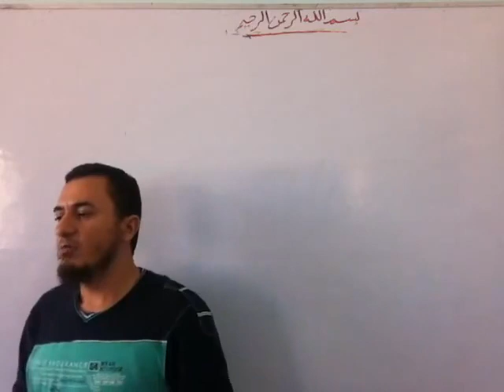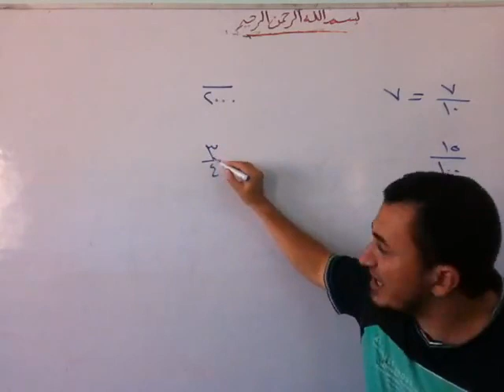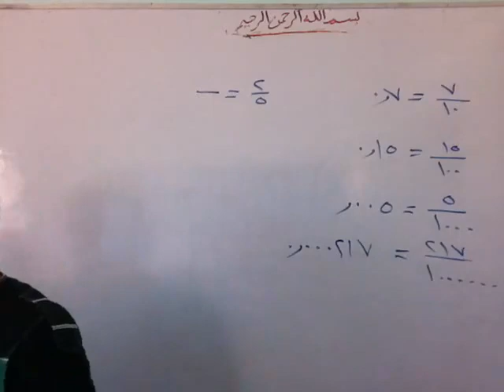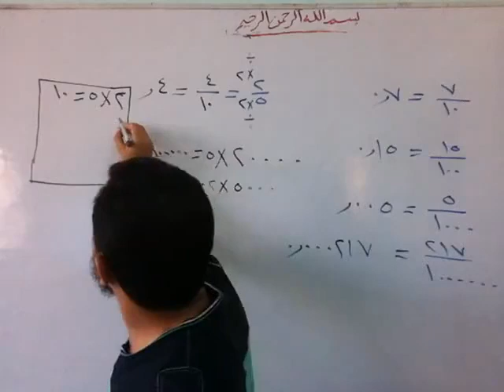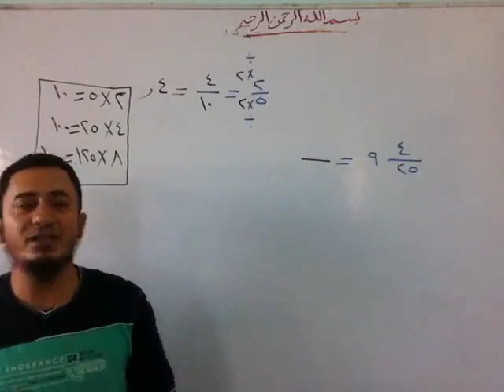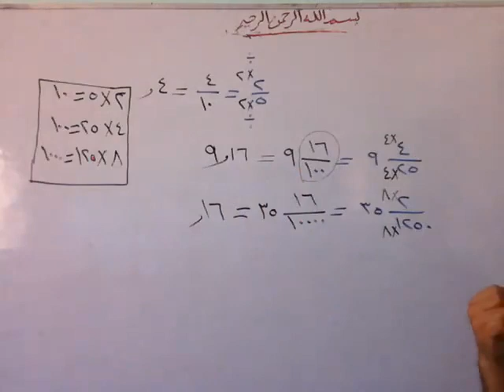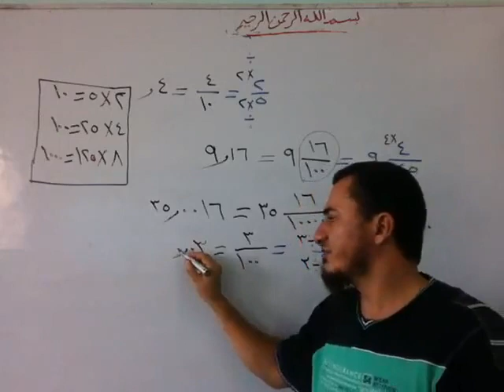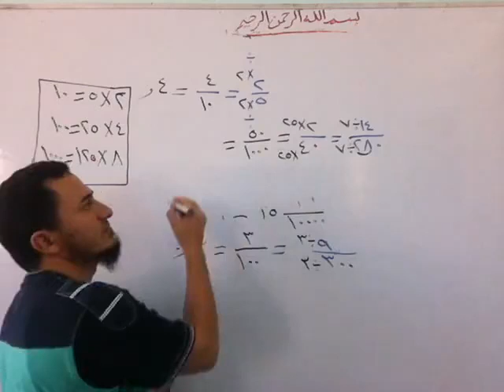الكسور العشرية 2 صف خامس فصل دراسي اول